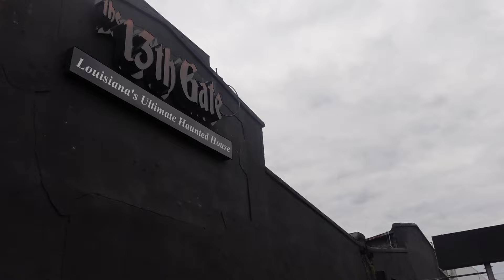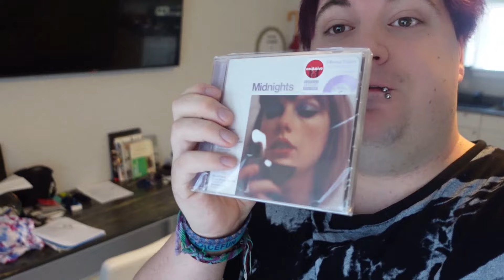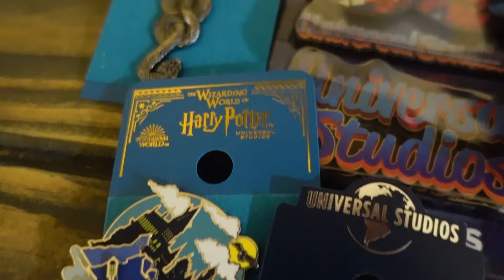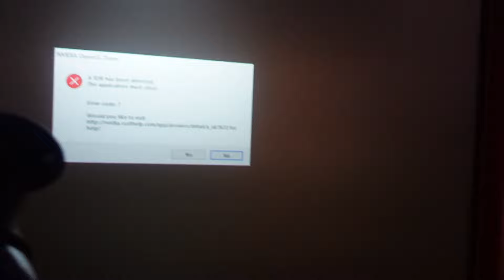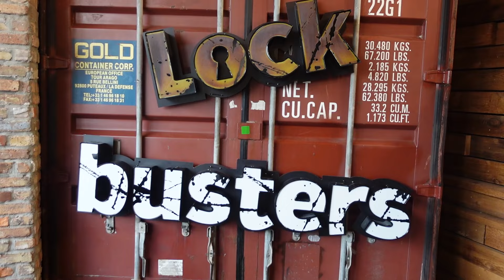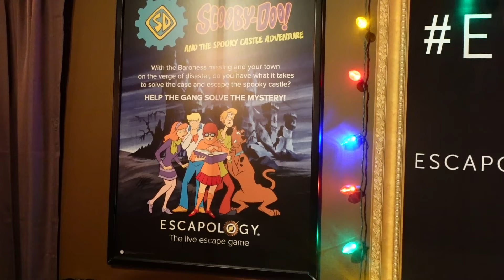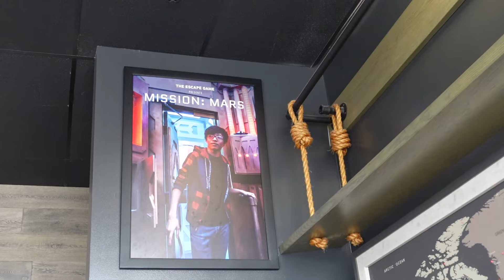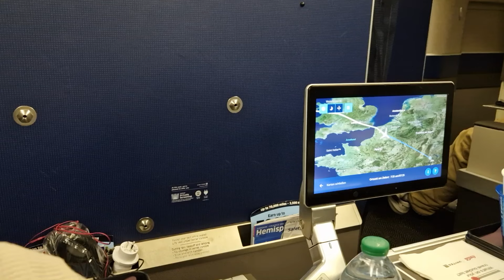New Orleans Escape Rooms + Orlando Theme Park Trip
HEY :D
Here is my 'Travel Vlog' about my trip to New Orleans and Orlando!
I hope you like this new 'Follow Me Around' video.
Do you have ideas or wishes for the next project? Tell me!
It was a lot of work, so THANKS for comments, likes, and all your support. ♥
This project was made with passion & love. :)
My camera: Sony ZV-1, so you can watch this video in 1080p (HD).

Here is my PLAYLIST with many more vlogs! ;D

LICENSES:
-Music: NoCopyrightSounds (NCS Releases can be used by any Youtube user in their monetized content): "Phoenix" by Netrum & Halvorsen, and "Howling" by Cartoon & Jéja feat. Asena license Slightly edited by myself.
-The people who are especially visible in this video are friends of mine and they agreed to be filmed and seen online.